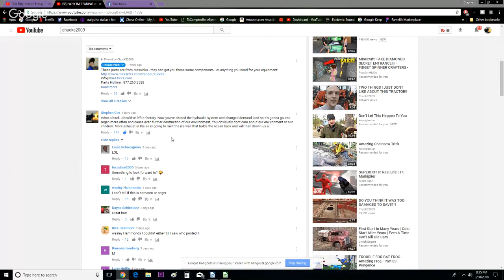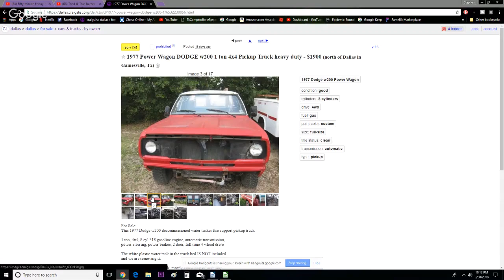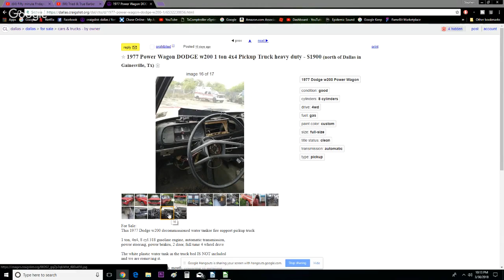Fifty minute Friday-Lipstick challenge, future projects,etc...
This is why the video footage is smooth
GoPro that I use
bendy tripod thing